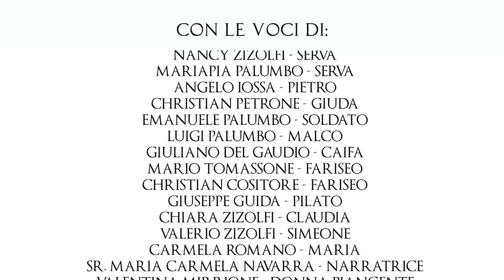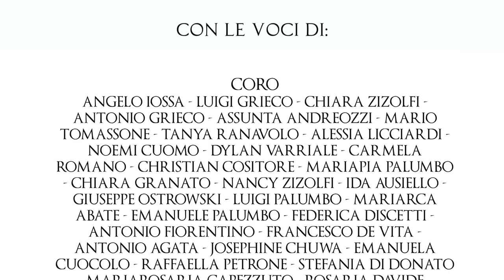M'Shalem (Il Musical Sulla Passione Di Gesù) - Via Crucis Completa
Tutto è Compiuto!
Questa è la storia della mia e della tua salvezza. La storia di come Gesù di Nazareth, spogliandosi di ogni cosa, della sua stessa vita, ha voluto scegliere te.
Il Cristo di Dio ha scelto la morte in croce per donarti vita, la vita vera, il paradiso.
Noi lo abbiamo visto e te ne diamo testimonianza: Gesù ha vinto la morte!
È risorto, proprio come aveva promesso.
La tenebra è stata trasformata in luce.
Il pianto è diventato gioia grande, la stessa gioia con la quale oggi ti annunciamo che Gesù Cristo figlio di Dio è vivo, è tra noi e ti sta aspettando. Fidati di Dio.
(Luigi Grieco)

Cantàmmo a Gesù! Presenta "M'Shalem (Il Musical Sulla Passione Di Gesù)"
La Via Crucis interamente musicata, che si ispira alle Sacre Scritture, alla tradizione e alla liturgia della Chiesa Cattolica. Guarda lo speciale sul canale youtube @donMicheleMadonna prossimamente.

Da un'idea di Nora Scannapieco e Ida Ausiello per la Via Crucis Vivente organizzata nel 2017 per la parrocchia Santa Maria di Montesanto a Napoli, fu commissionato ad Angelo Iossa un canto di conclusione, poi diventato M'Shalem (con il testo di Iossa, Valerio Zizolfi e Francesco Diana), insieme all'adattamento in italiano di "La Fe de Maria" ad opera di Nora e Angelo.

Immediatamente l'anno successivo fu composto da Iossa un musical inedito per accompagnare l'intera via Crucis Vivente, forte anche dell'ispirazione fruttifera ricevuta mesi prima per "Rallégrati" per il Presepe Vivente. Il responso della comunità fu altrettanto positivo da ripeterlo ancora l'anno seguente a Piazza Plebiscito.

Durante gli anni difficili dell'emergenza sanitaria, in cui non era possibile fare manifestazioni pubbliche, è cresciuto dal deserto sociale il desiderio di un'ulteriore evoluzione del lavoro in modo da completarlo e renderla una vera e propria Via Crucis liturgica completa, da pubblicare in formato audiovisivo, secondo la missione del progetto Cantàmmo a Gesù! che, come sempre, parte da Gesù, opera nella comunità parrocchiale, poi attraverso il web va in uscita verso la Chiesa tutta.

La colonna sonora è accompagnata dalle illustrazioni di Maria Clara Lauria.
La copertina dell'album e il logo sono di Raffaele de Vita e Dylan Varriale.
Il missaggio e master dell'opera tutta è a cura di Stefano Formato.

Tracklist:
00:00 - 01 Ti Adoriamo Cristo (A. Iossa)
03:38 - 02 La Pasqua Dell’Agnello (A. Iossa)
07:41 - 03 Getsemani (A. Iossa)
10:39 - 04 Sia Crocifisso (A. Iossa)
13:56 - 05 Anima Christi (A. Iossa)
16:29 - 06 Patibulum (A. Iossa)
18:10 - 07 Prima Caduta (A. Iossa)
19:48 - 08 La Fede Di Maria (J.L. Montes, C.J. Montes-Quiles, P. Quiles-Otero, N. Scannapieco, A. Iossa)
24:14 - 09 O Nazareno (A. Iossa)
27:38 - 10 Ecco Il Mio Servo (A. Iossa)
31:09 - 11 Seconda Caduta (A. Iossa)
33:32 - 12 Il Canto Delle Donne Piangenti (A. Iossa)
35:26 - 13 Terza Caduta (A. Iossa)
37:30 - 14 Quest’Uomo Chi è (A. Iossa)
39:16 - 15 Dolce il Chiodo (A. Iossa)
41:12 - 16 Gesù Gesù Yeshua (A. Iossa)
42:02 - 17 O Rex Iudaeorum (A. Iossa)
44:49 - 18 Tutto è Compiuto (A. Iossa)
48:41 - 19 Deposizione (A. Iossa)
52:51 - 20 M’Shalem (A. Iossa, V. Zizolfi, F. Diana)
55:59 - 21 Benedizione e titoli di coda

Con le voci (in ordine di apparizione) di:

Don Riccardo Sansone - Sacerdote Celebrante
Francesco De Vita - Giovanni
Adriana Puolo - Maria Maddalena
Chiara Granato - Veronica
Dylan - Simone Cireneo
Antonio Agata - Centurione
Luigi Grieco - Nicodemo
Davide Marchese - Lettore della Parola
Nancy Zizolfi - Serva Mariapia Palumbo - Serva
Angelo Iossa - Pietro
Alberto Pagnotta - Gesù
Christian Petrone - Giuda
Emanuele Palumbo - Soldato
Luigi Palumbo - Malco
Giuliano del Gaudio - Caifa
Mario Tomassone - Fariseo
Christian Cositore - Fariseo
Giuseppe Guida - Pilato
Chiara Zizolfi - Claudia
Valerio Zizolfi - Simeone
Carmela Romano - Maria
Sr. Maria Carmela Navarra - Lettrice della Parola
Valentina Mirrione - Donna Piangente
Candida Esposito - Donna Piangente
Tanya Ranavolo - Donna Piangente
Giuseppe Ostrowski - Soldato
Gennaro Tomassone - Soldato
Raffaele de Vita - Buon Ladrone
Vittorio Passaro - Ladrone

Coro:
Angelo Iossa
Luigi Grieco
Chiara Zizolfi
Antonio Grieco
Assunta Andreozzi
Mario Tomassone
Tanya Ranavolo
Alessia Licciardi
Noemi Cuomo
Dylan Varriale
Carmela Romano
Christian Cositore
Mariapia Palumbo
Chiara Granato
Nancy Zizolfi
Ida Ausiello
Giuseppe Ostrowski
Luigi Palumbo
Mariarca Abate
Emanuele Palumbo
Federica Discetti
Antonio Fiorentino
Francesco De Vita
Antonio Agata
Josephine Chuwa
Emanuela Cuocolo
Raffaella Petrone
Stefania Di Donato
Mariarosaria Capezzuto
Rosaria Davide
Assunta Ferrante
Catherine Keey
Palomino Vargas
Filomena Schiattarella
Suor Maria Carmela Navarra.

Grazie speciale a Don Michele Madonna per coltivare i doni della propria comunità e, come sempre, puntare a Gesù Cristo.

Ascolta la colonna sonora sulla tua piattaforma preferita qui: ViaCrucis.iossa.me